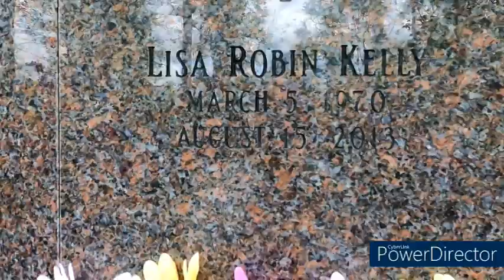10th Death Anniversary of Lisa Robin Kelly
It has been ten years since the late actress who played Laurie Forman on That '70s Show passed away.